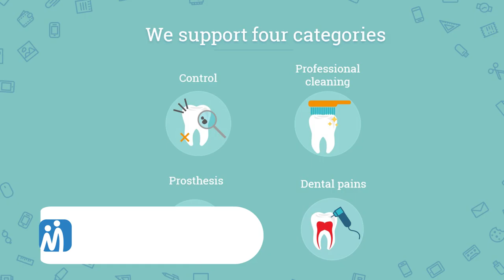Studentist | mYouth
Studentlist is the 2018 winner in the category mYouth.
Team: Ana-Maria Moldovan, Silviu Macovei, Stefan Blaga, Mario Vasile Cătălin

Studentist is an app helping dental students to practise on real patients.

In Romania, dental students are required to gain experience and work with patients to complete their studies. Professional dental care is very expensive and many poor people cannot afford it, thus they are ready to risk the services of a student for a smaller fee. The main goal of Studentist is to connect these target groups, matching patients needing dental care with students needing practice. Students work under the supervision of a university professor ensuring professionalism and safety. Patients only have to pay materials.

An excellent project that creates a win-win situation for students and patients alike. The proposal is socially engaged, sustainable (even profitable) and can be upscaled by introducing it to other countries with similar structural needs.